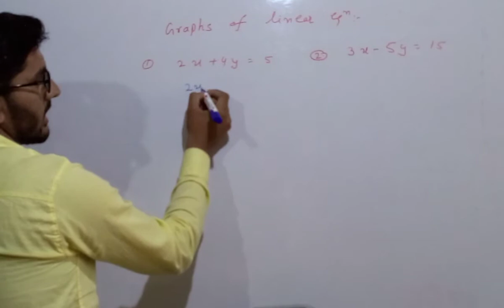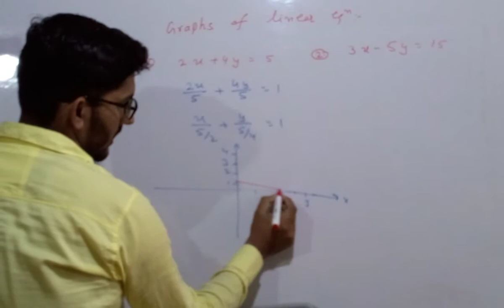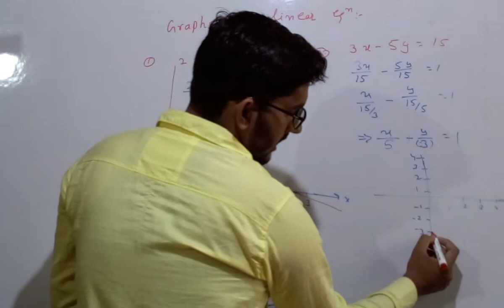Graphs of linear equation/Graphs by kailash saran